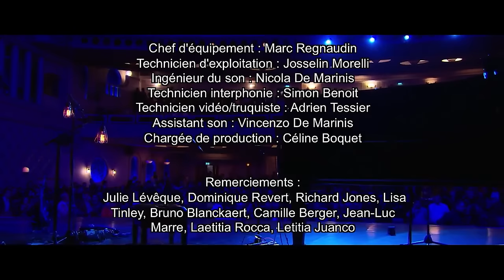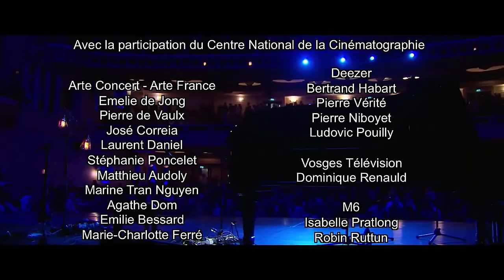Agnes Obel LIVE@LE GRAND REX, France, Apr.14th 2014 (VIDEO) *BEST-OF*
Agnes Obel performing at Le Grand Rex, Paris (France), April 14th 2014 - Setlist in description. No copyrights intended. Uploaded only for the pure enjoyment of Agnes Obel fans.

Setlist :

00:00:55 - Louretta
00:04:10 - Philharmonics
00:08:55 - Beast
00:13:15 - Pass Them By
00:16:30 - Fuel To Fire
00:22:20 - On Powdered Ground
00:28:30 - Chord Left
00:32:10 - Aventine
00:36:50 - Dorian
00:43:00 - Wallflower
00:47:40 - Riverside
00:52:31 - Run Cried The Crawling
00:58:08 - Words Are Dead
01:02:35 - The Curse
          - Katie Cruel
          - Smoke And Mirrors
01:10:15 - Brother Sparrow